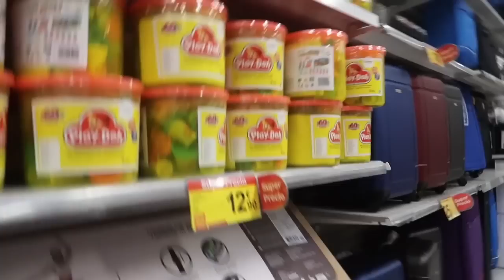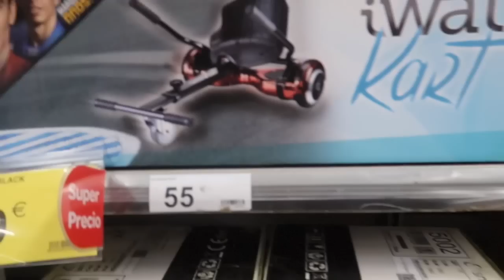¡ ESTO no se lo ESPERABA !😱 + DESCUBRO el producto ESTRELLA | Vlogs Diarios